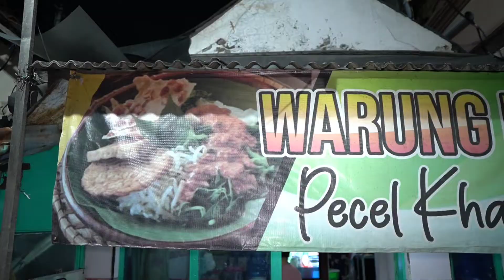PADAHAL WARUNGNYA MASUK2 GANG TAPI LEGENDARIS KULINER PACIRAN LAMONGAN ! warung Sego pecel bek mu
ada warung bek mu yg berdirinya sejak tahun 1992 legendaris di paciran pelanggannya sampai luar kota Lamongan

menu-menunya
nasi pecel ikan telor
nasi pecel jeroan
nasi pecel otak-otak
nasi pecel cumi-cumi
dll ..

buka dari jam 16:00-04:00
setiap hari buka kecuali ada keperluan

alamat Gang depan pasar Kranji kesehatan 200, Kranji, Kec. Paciran, Kabupaten Lamongan, Jawa Timur 62264
Sego Pecel Bekmu

demikian video ini di buat untuk membantu memberikan referensi kuliner anda di kota Lamongan dan membantu UMKM agar dagangannya lebih di kenal...